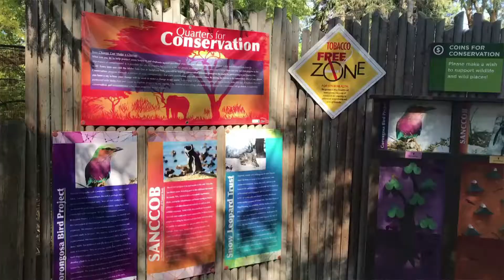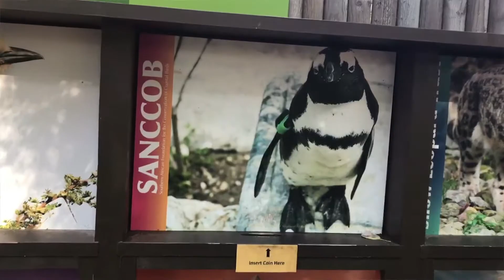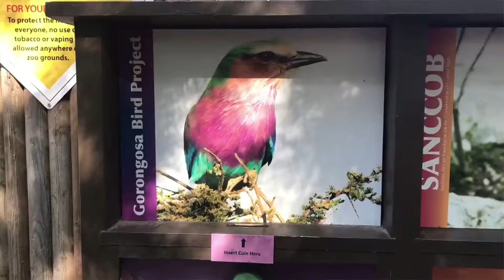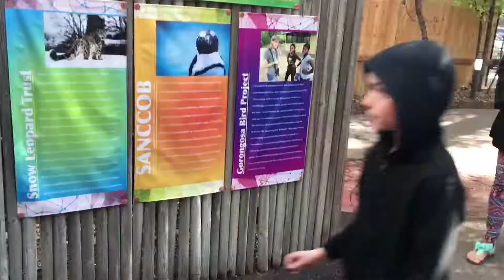Coins for Conservation at the Idaho Fall Zoo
When you visit the Idaho Falls Zoo, you become an ambassador of conservation. A portion of your entrance fee is donated to one of three charities of your choice.